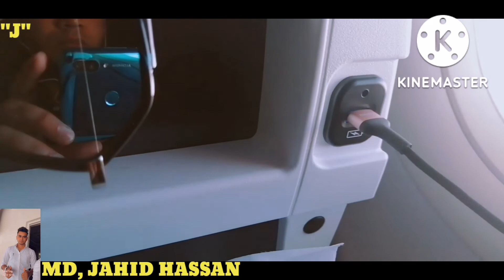🛫জেদ্দা থেকে আবুধাবি 🛬youtube traveling @jahidhassan4021